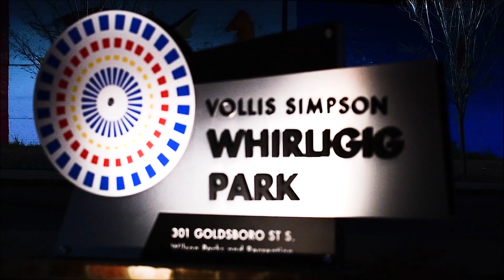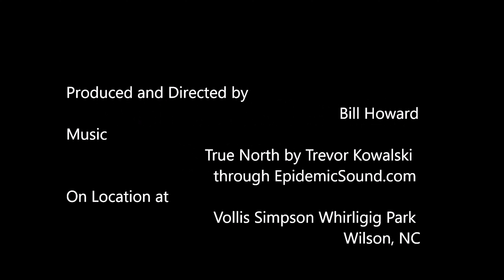Whirligigs at Night - A short film **SELECTED FOR THE 2020 TARHEEL SHORTIES FILM FESTIVAL**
Wilson's Wonderful Whimsical Whirligigs are certainly enchanting. Born from the mind of the late Vollis Simpson, they have both entertained and frightened passers-by.

A somewhat suburban legend was created explaining that Simpson built the whirligigs in response to a recurring dream in which his dead daughter kept sending him nightly. His daughter, supposedly killed in a vehicle crash under the influence of LSD, communicated her visions to her father through these dreams, which Simpson attempted to create at the crash site, which was named Acid Park.

Of course, this is just legend, as Simpson's daughter is alive and well and never drove under the influence of the mind altering drug.

Now his art is hosted in downtown Wilson at the Vollis Simpson Whirligig Park. While it is certainly encouraged to visit during the day, the night shows just how these mesmerizing contraptions come to life, playing with shadows and light; color and motion.

to plan your experience.